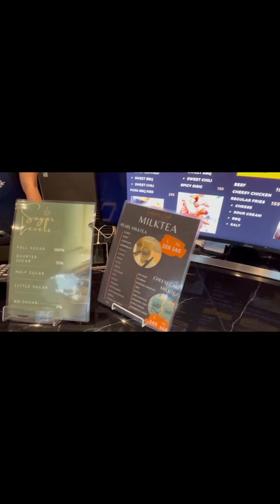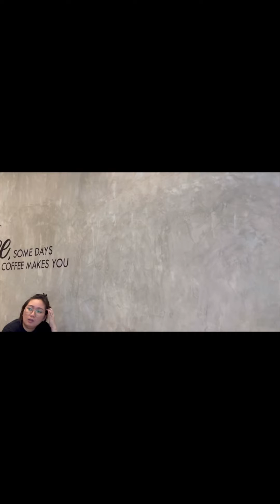Forever Cafe At Ormoc City